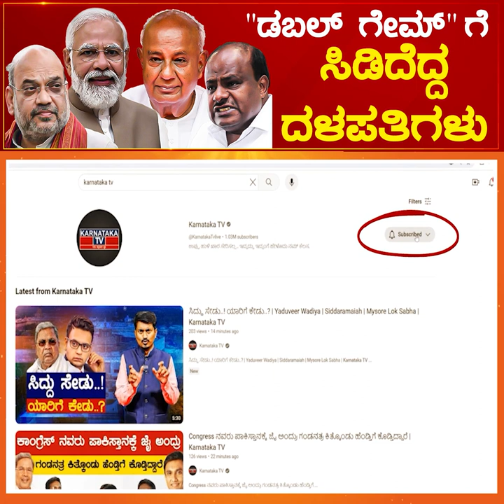"ಡಬಲ್ ಗೇಮ್" ಗೆ ಸಿಡಿದೆದ್ದ ದಳಪತಿಗಳು | HD Kumaraswamy | Modi | Amit Shah | BJP | JDS | Karnataka TV